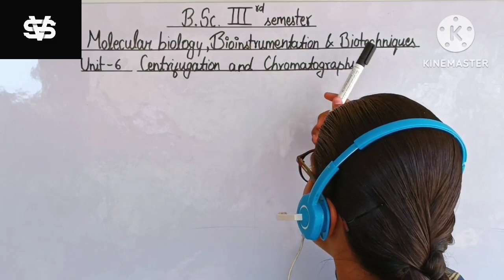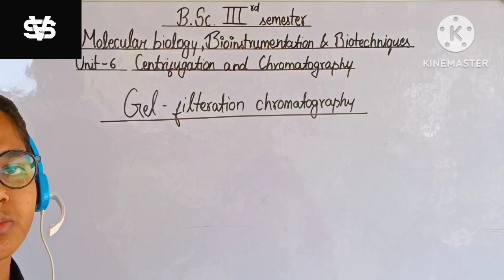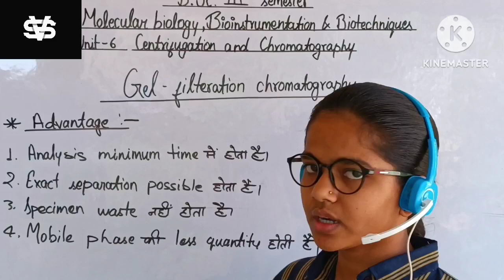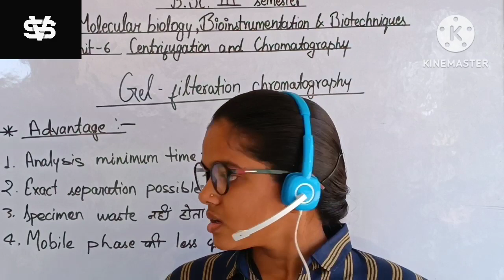Gel filtration chromatography/Centrifugation & chromatography/bsc 3rd semester zoology/L-16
Hi friends,
           In this video I describe bsc 3rd semester zoology unit-6 CENTRIFUGATION & CHROMATOGRAPHY (gel filteration chromatography).

bsc zoology
bsc classes
bsc classes in hindi
centrifugation & chromatography
kritika classes